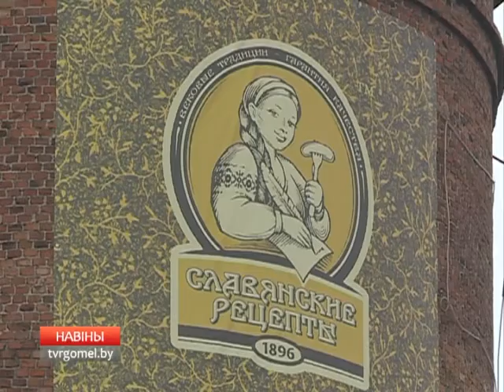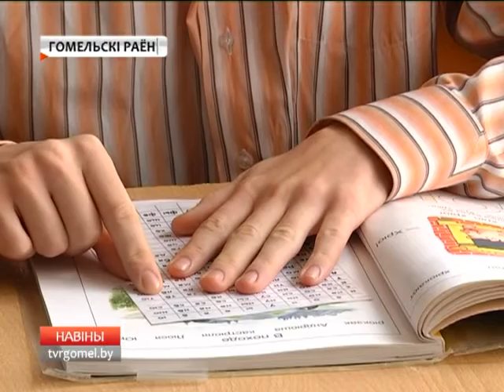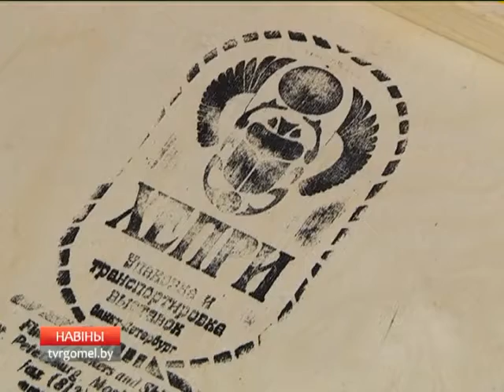17 11 2016 НОВОСТИ